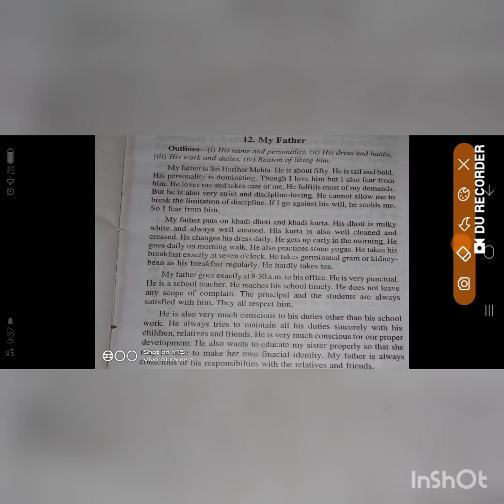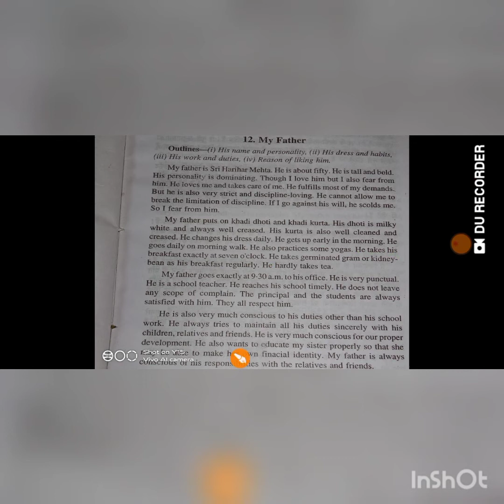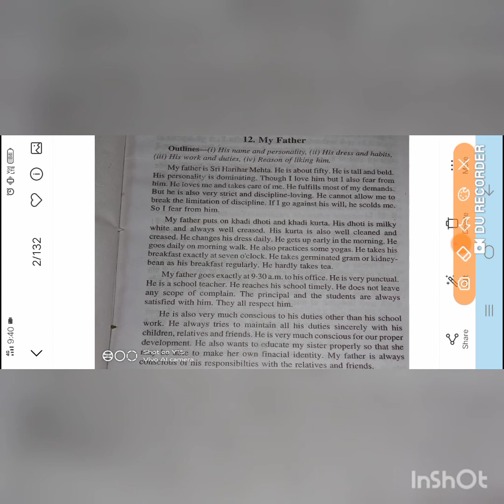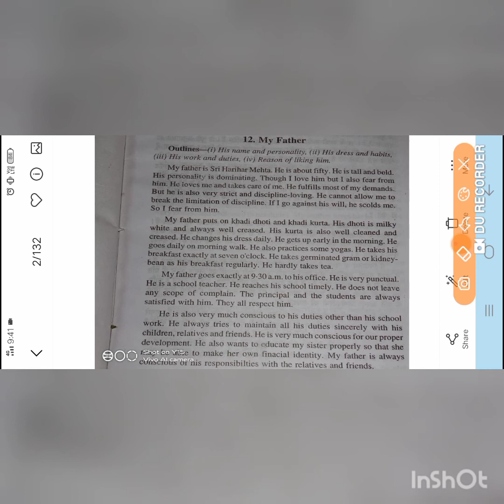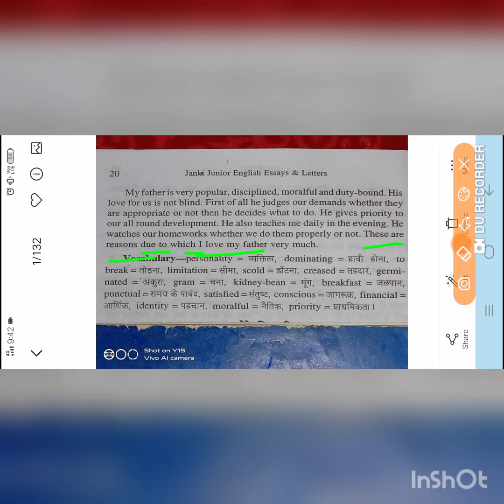MY FATHER ( ESSAY) Explained BY RAZA SIR